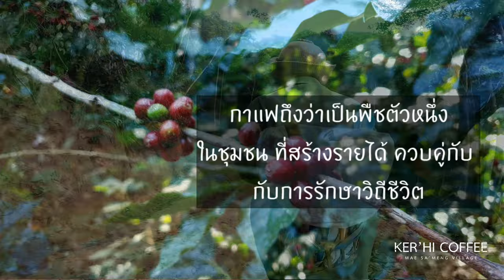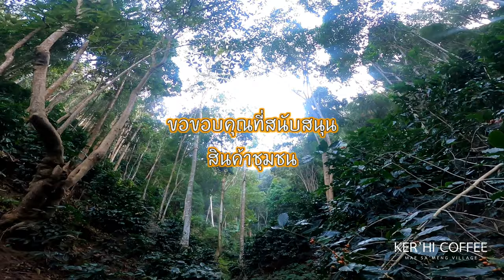กาแฟบ้านแม่สะแมง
กาแฟที่ปลูกตามธรรมชาติ ผ่านมาหลายช่วงอายุคน
ทำให้ยังรักษาวิถีวิตของเราชาวกะเหรี่ยงได้ และยังสามารถสร้างรายได้ ที่สามารถส่งลูกหลานไปเรียนหนังสือ แต่มิอาจเพียงพอแค่นั้น หากชุมชนสามารถเป็นเข้าของและแปลงรูปได้ นับว่าเป็นเรื่องที่ควรสนับสนุนกัน